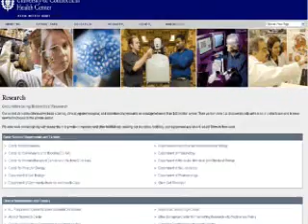Gumming up Heart Health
General recommendations for heart health are: get about 40 minutes of exercise at least 3 times a week, cut dietary fat and salt intake, pay attention to your blood pressure and cholesterol. But can taking care of your gums help your heart?